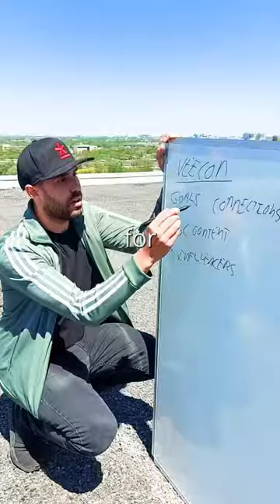This is how we got Rockstar Bryan Adams to try our boxer briefs.